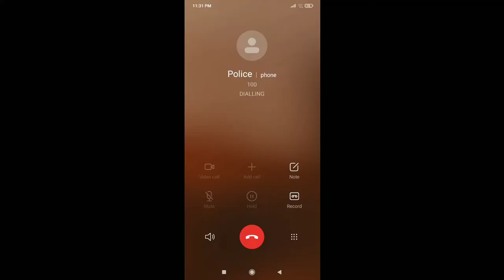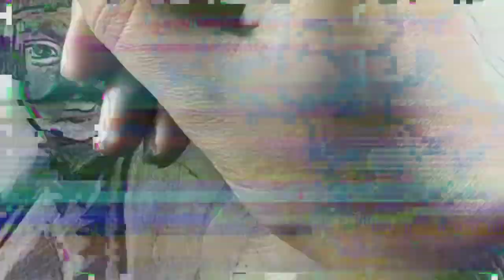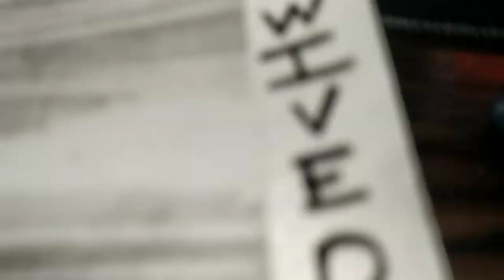Paper Hiest 🤪 | Art Competition 2022 subhojitmondalarts | Story Timelapse 🥰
(Channel :- @subhojitmondalarts)

     (Kacha Badam)